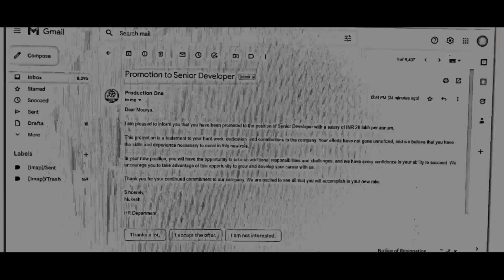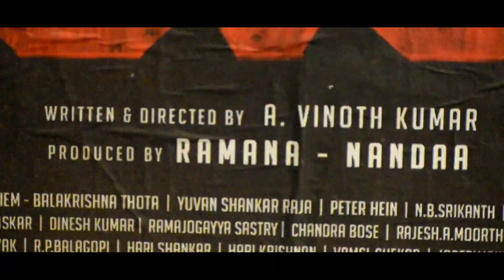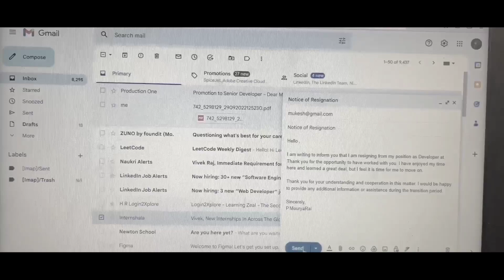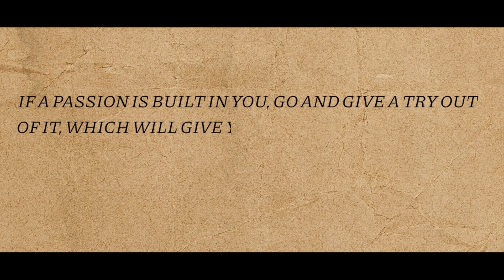INSEPARABLE | SHORT FILM | SOUTH INDIAN FILM | SHORT FILM CONTEST | TELUGU | TEAM YEADHA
INSEPERABLE is a story which describes about the bond between you and your passion.

 Zero budget Film Shot entirely with Mobile

The short film was to be shot only for 8mins limit of duration to a short film contest.

Social Media profiles of our Team